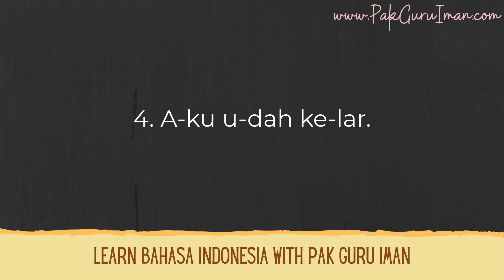How to Pronounce Aku Udah Kelar In Bahasa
This is how you pronounce [aku udah kelar] in Bahasa Indonesia, which means I'm finished, and this video is a part of my article on my blog.